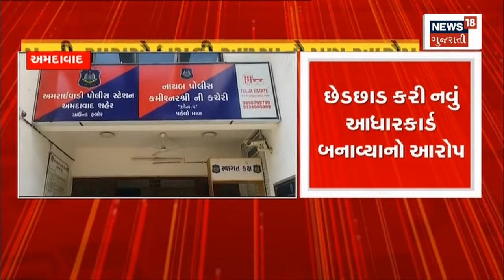Ahmedabad News | રૂપિયા કમાવવા માટે પત્નીએ સ્ત્રીબીજ કર્યું ડોનેટ | police complaint | Gujarat News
In Ahmedabad's Amraiwadi, the wife donated women to earn money

અમદાવાદના અમરાઈવાડીમાં પત્નીએ પૈસા કમાવવા માટે સ્ત્રીબીજ કર્યું ડોનેટn18oc_Ahmedabad